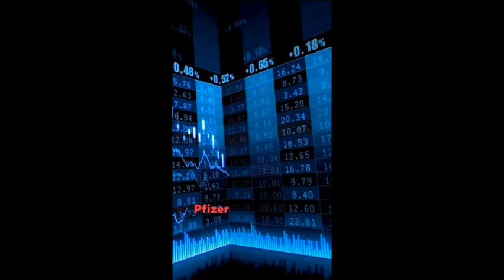FedNow: Real Time Payments -or- CBDC Trojan Horse?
FedNow is coming! This new real-time payments system from the Federal Reserve could pave the way for a Central Bank Digital Coin, CBDC.